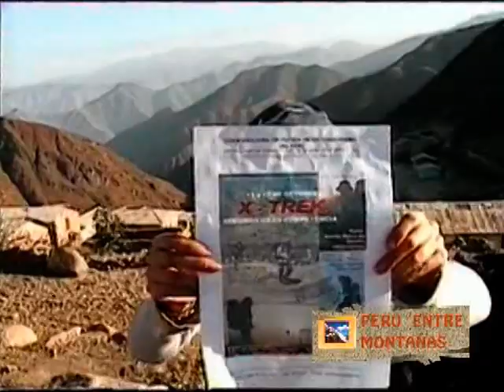Ruta X Trek desde Jicamarca (Airepuro 2003)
Una ruta exploratoria que puso a prueba nuestro estado físico y mental. Trekeando por los territorios de Jicamarca.